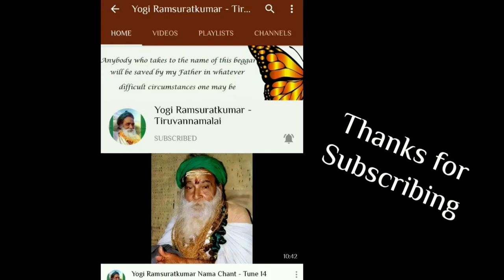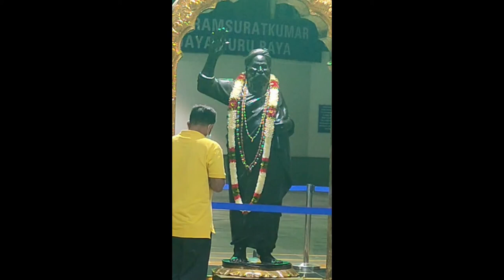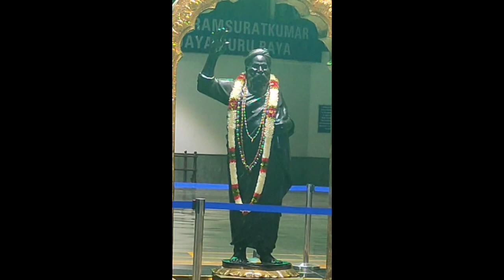Part 259 28 02 2021 Glory of Bhagwan Yogi Ramsuratkumar Nama Ma Devaki Mathaji